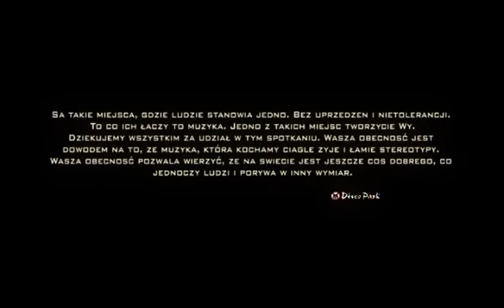Disco Park - Techno Meeting 2004.avi